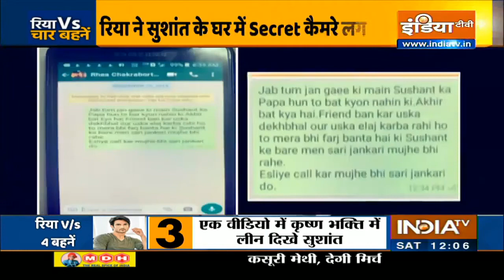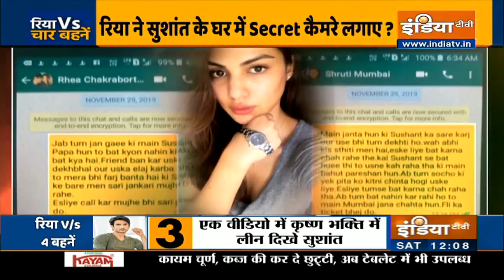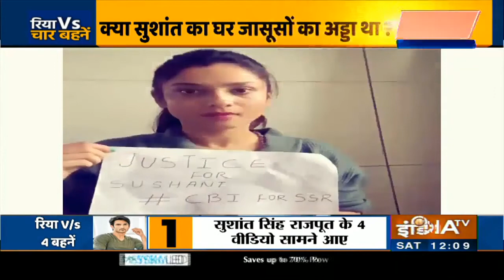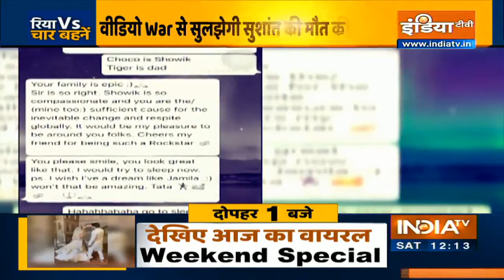Sushant Rajput केस पर आमने-सामने Rhea Chakraborty और एक्टर की चार बहनें, क्या होगी सच की जीत?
Nearly two months after the death of actor Sushant Singh Rajput, a video war has surfaced between his alleged girlfriend Rhea Chakraborty and his four sisters. Both the parties havebeen continuously indulging in blame-game over the actor's death. But what's the truth? IndiaTV brings this report.